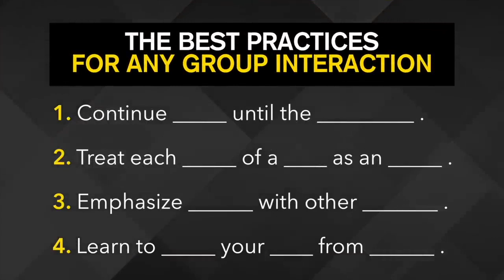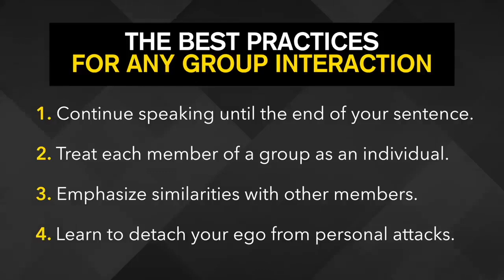Come Ottenere Rispetto Senza Essere Stronzi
🔥 CARISMA UNIVERSITY: 🔥

IN QUESTO VIDEO:

Analizzeremo Russel Brand per capire come ottenere rispetto senza sembrare degli stronzi.

1. Finite le vostre frasi ad ogni costo
2. Trattate ogni membro come un individuo
3. Enfatizzate le similitudini con le altre persone
4. Imparate a staccare il vostro ego dagli attacchi personali